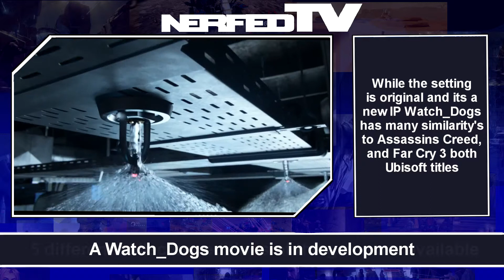Watch Dogs Delayed - News Update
Ubisoft have announced changes to the release dates for both Watch Dogs and The Crew.